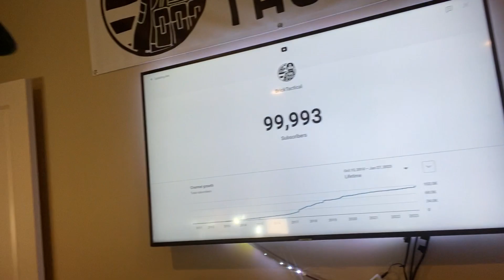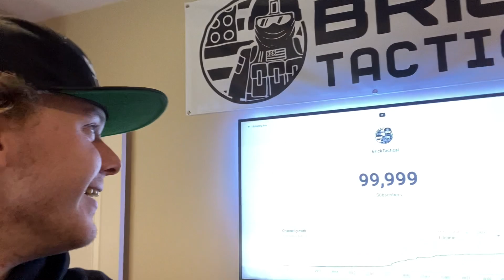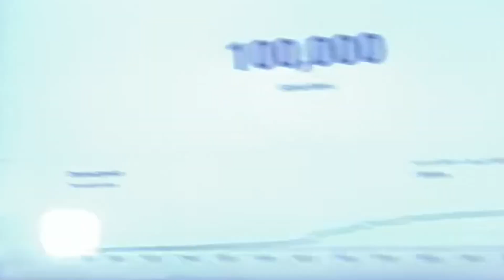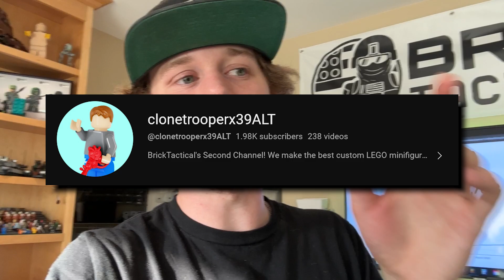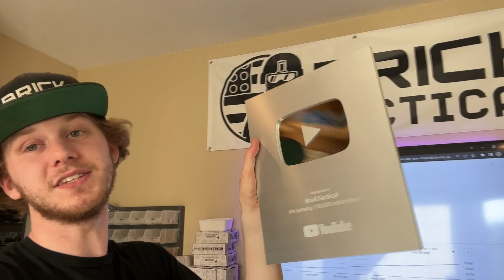100,000 Subscriber LEGO Giveaway Special + Update!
Thank you to everyone for the support over the past 13 years of my life. You guys mean the world to me. LIKE and Comment on THIS video, Subscribe to the channel if you aren't already and comment below a nice comment on either your first interaction with this YouTube channel, how you found me, if you have met me in person before, or something like that!